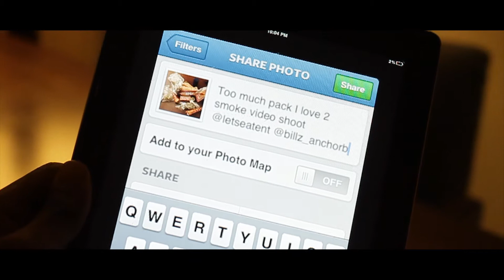Billz Prezzy - Love To Smoke [Dir. By Edgar Esteves]